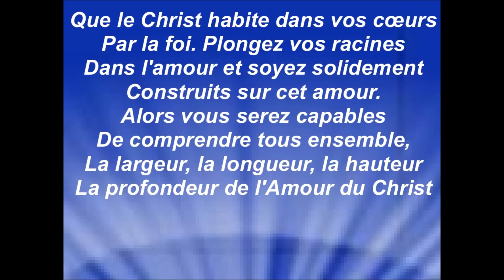IL ME L'A DIT - Tehillah Barak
Auteur : Christine Regozinska
Compositeure Interprète : Carole Coustal Bui

Je remercie le Collectif Tehillah Barak pour m'avoir accordé l'autorisation de diffuser ma vidéo paroles de leur chanson ''Il me l'a dit'', sur ma chaîne youtube, pour la gloire de Dieu, la bénédiction de Ses enfants, et afin que le monde entende les merveilles de Dieu.
Raynold

PAROLES :
Oui, Jésus m'aime, Il me l'a dit
Il l'a dit en calmant
L'angoisse de ma vie
Il l'a dit en prenant,
Mon corps endolori,
Et de Sa main percée
Me le rendant guéri
Oui, Jésus m'aime

En mettant dans mon cœur
Un hymne de louange
En entrouvrant pour moi
Son ciel constellé d'anges
Oui, Jésus m'aime

Lorsqu'il ouvre ma bouche
Sur les mots du royaume
Et qu'en moi tout s'élève
Bien au-dessus des hommes
Oui, Jésus m'aime

Oui, Jésus m'aime

Que le Christ habite dans vos cœurs
Par la foi. Plongez vos racines
Dans l'amour et soyez solidement
Construits sur cet amour.
Alors vous serez capables
De comprendre tous ensemble,
La largeur, la longueur, la hauteur
La profondeur de l'Amour du Christ